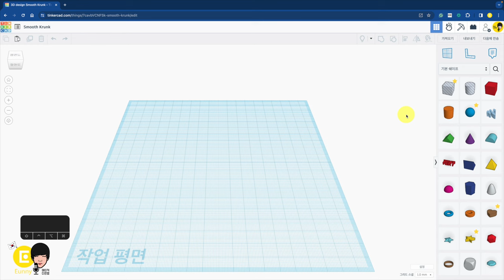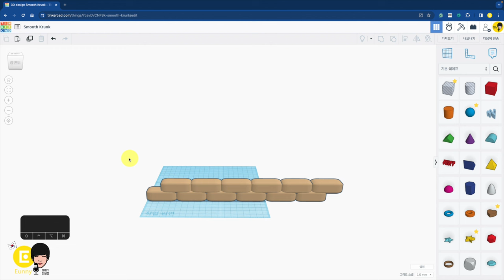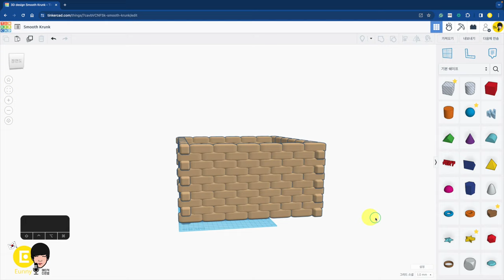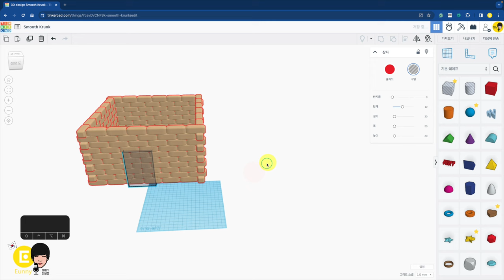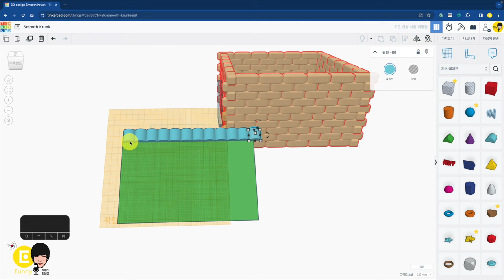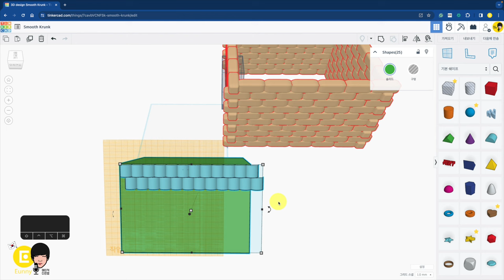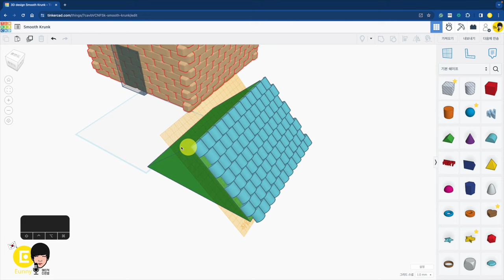미니 미션 : 벽돌 지붕 패턴 - 틴커캐드 3D 모델링 활용 | Tinkercad 3D modeling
00:00 벽돌 패턴 Ctrl + D
01:50 벽 하나 패턴 완성
04:02 지붕 패턴 만들기